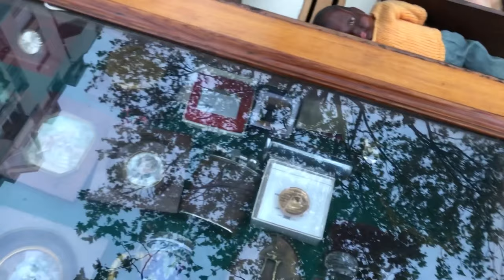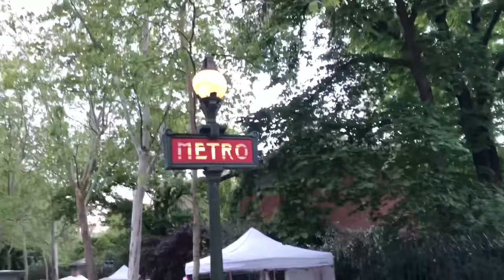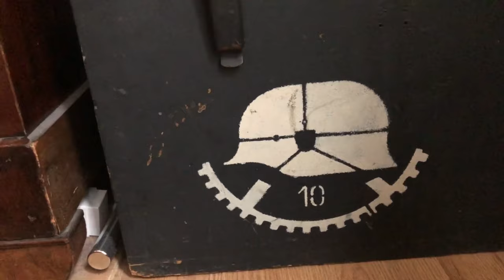EXTREME LIVE BROCANTE PARIS + CASQUES MILITARIA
Remise en ligne de ma vidéo de dimanche dernier (suite à bug elle était dans mes brouillons...).
Donc, brocante à Botzaris, Paris XIXe, dimanche dernier, cette année : peu de marchands mais quelques pièces sympas de chinées. L'occasion de blablater militaria, casque à pointe, casque US, ww1, ww2, rien d'incroyables mais de gentilles pièces qui "parlent" bien... Bon visionnage et n'oubliez pas de "clocher", "poucer", ou de "tiper"!